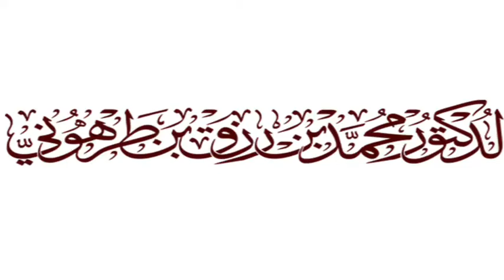ماهي صلاة الغداة